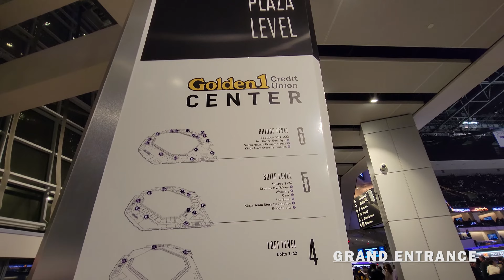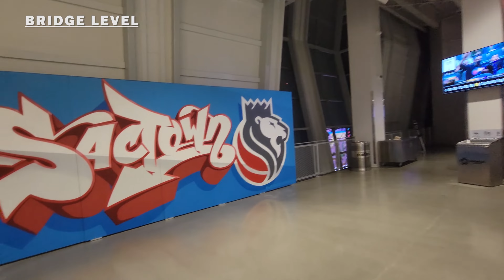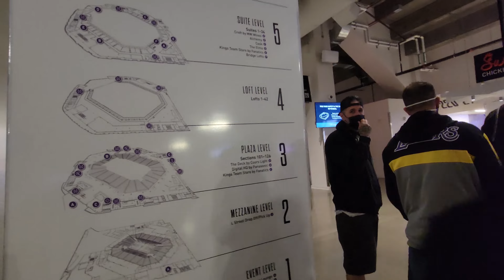Exploring Golden 1 Center of the NBA's Sacramento Kings in California Tour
Exploration To Go takes you on a walking tour through Golden 1 Center of the Sacramento Kings in Sacramento, California USA in stunning 4K UHD at 60 fps (there is no music in the video so that viewers will get to experience the background sounds and noises that goes on during the tour). The Golden 1 Center is a one-of-a-kind, hyper-local food and sustainability program for a world-class sports and entertainment venue and sits partially on the site of the former Downtown Plaza shopping center.

00:00 - Intro to Golden 1 Center, Sacramento, CA United States
00:20 - DOCO
05:36 - Grand Entrance
06:57 - Plaza Level
18:45 - Bridge Level